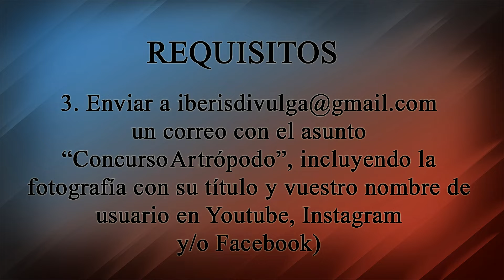¡Mándame tu mejor foto de artrópodos y gana 10€ en AMAZON! - Concurso de fotografía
Maare tulde bichoadictos! Esta vez convoco este pequeño concurso de fotografía sobre artrópodos con el que podéis ganar un premio libre de 10€ a gastar en lo que queráis en Amazon :) ¡Animaos!
¡Tenéis una semana para enviarme vuestra mejor foto!